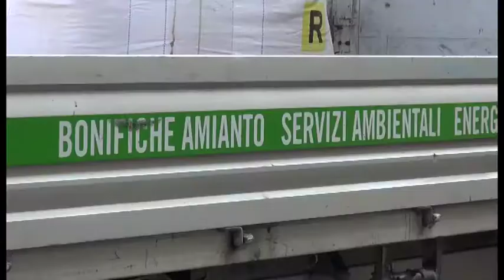Amianto nelle case popolari via Malpighi: al via i lavori a due anni dalla tempesta